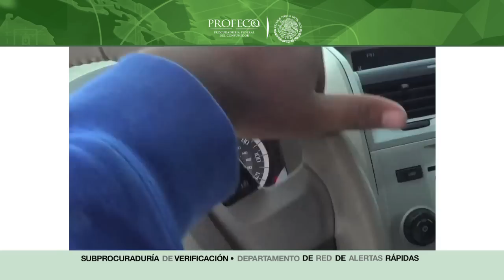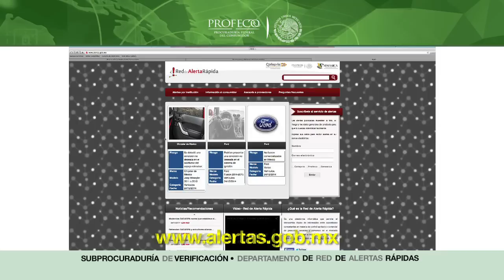Ford Escape 2008 al 2011 ["Alerta de Consumidor a Consumidor" 12.10.13]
¿Sabías que esta ocurriendo una falla en la camioneta Ford Escape de los años 2008 a 2011?  ¡TEN CUIDADO! porque el sistema de dirección asistida ocasiona que el volante se quede rígido mientras se encuentra en movimiento y puede causar un accidente grave.
Comunicate de inmediato con tu distribuidor autorizado o al 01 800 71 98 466